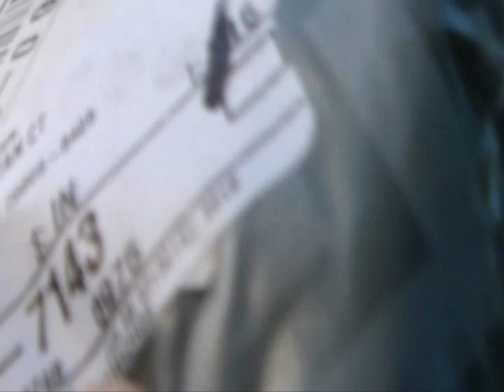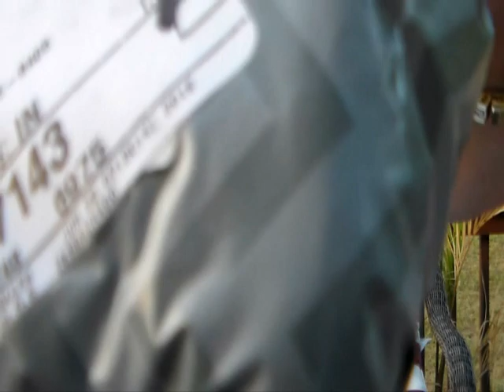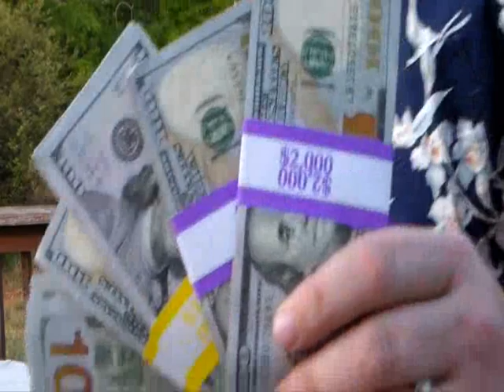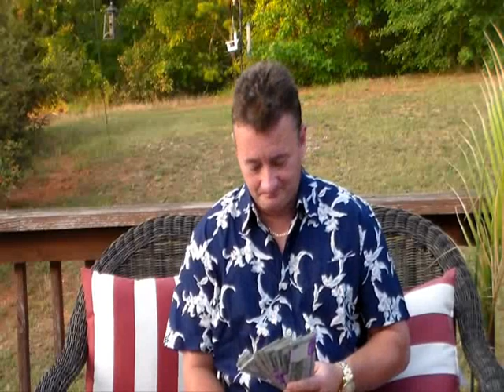Why most FAIL with Tidom, and how they are scammed out of their money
What I'm about to reveal will make a lot of the big wheels in Tidom, also called Tidom Inc and Time Freedom,  Big Profit System, Business Success Alliance ( BSA) and the Cash Tracking System, also called CTS, very angry at me but I'm tire of the little guys suffering why the Gurus make all the money in Tidom, Business Success Alliance ( BSA) wealth automation system and the Cash Tracking System and all the other High Ticket Programs.

If you Join Tidom, Business Success Alliance ( BSA) and the Cash Tracking System you will loose all your hard earned commissions to the  Guru sponsor you joined under. I explain this in detail in this video.

ALSO I wanted to share how today has been a $13,500 payday and that's just from 2 sales! Praise the Lord!

Why most Tidom, also called Tidom Inc and Time Freedom BSA and Cash Tracking System members will FAIL!

Tidom, Business Success Alliance Review plus other programs as well.
Proof video. There are many high ticket. It is a high ticket program very similar to Todim ( Time Freedom )Direct Pay System DPS, Millionaire Marketing Machine MMM; this company changed its name to Millionaire Marketing System and now is it called Business Success Alliance and even the Cash Tracking System CTS which is a cash gifting program. What all of these programs have in common is that they are all high ticket programs and are a good business opportunity and home based business alternative.

Tidom | Millionaire Marketing Machine | Leo palmer | MMM | DPS | CTS | Cash Tracking System | Work from Home | Business Opportunity | Home based business opportunity | High Ticket Program | Cash Gifting Program | Business Success Alliance l Tidom Inc. Reviews | Direct Pay System | Time Freedom Review

Tidom Inc. Review ( Please Use Caution with Tidom as explained in my video herein) plus other programs as well.
Proof video. There are many high ticket programs, among them Tidom also known as Time Freedom Inc. has been around for close to 2 years now.it. It is a good home based business opportunity. It is a high ticket program very similar to Direct Pay System DPS, Millionaire Marketing Machine MMM; this company changed its name to Millionaire Marketing System and now is it called Business Success Alliance and even the Cash Tracking System CTS which is a cash gifting program. What all of these programs have in common is that they are all high ticket programs and are a good business opportunity and home based business alternative. However, all of them , Direct Pay System DPS, Millionaire Marketing Machine MMM, Mobe, Tidom and even the Cash Tracking System CTS as a cash gifting program; they all lack of new technology and are outdated. There is one program in particular I’m about to share with you which has all of the main ingredients and has depicted the best of all these programs, especially from the  Millionaire Marketing Machine MMM, Tidom, Business Success Alliance and parts of Direct Pay System DPS but with a twist of a cutting edge marketing system and with a solid value for their products.
The products themselves sell on their own merits and more than that, it truly brings automation to the next level along with the fact that you can truly make massive cash flow with it. I have been associated with Tidom, Million Dollar Marketing Machine MDMM, Direct Pay System DPS, Millionaire Marketing Machine MMM, and even the Cash Tracking System CTS which is a cash gifting program and I can truly tell you that if you are looking for a Solid Home Based Business Opportunity, high ticket program and you want to work from home; Our system can be exactly what you are looking for.
Also if you are looking for a personal coach and mentor, one that has been successful for over 9 years working high ticket program and home based business opportunities, I can humbly be of great help to you by having the expertise and being a master marketing with two degree; Marketing and Business. Again go to the website listed below.
Thanks,
Spencer

Tidom | Millionaire Marketing Machine | Leo palmer | MMM | DPS | CTS | Cash Tracking System | Work from Home | Business Opportunity | Home based business opportunity | High Ticket Program | Cash Gifting Program | Business Success Alliance l TIdom Inc.
Reviews | Direct Pay System | Tidom Scam Reviews |

Dana Ehrlich, Leo Palmer